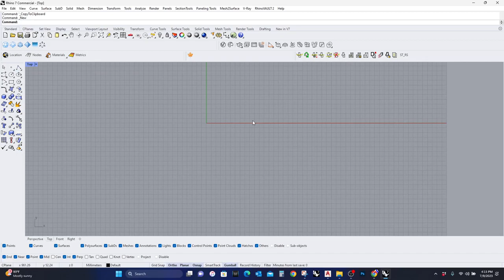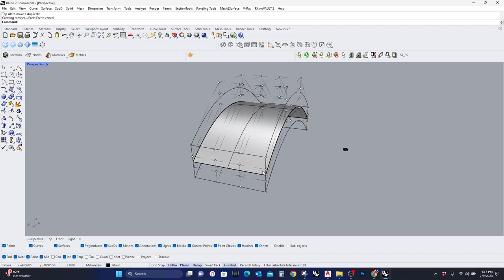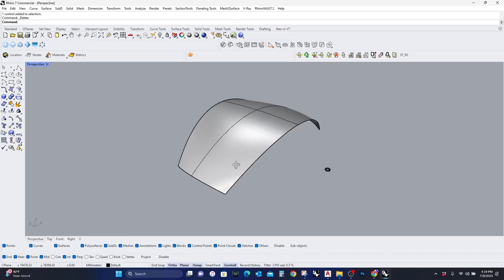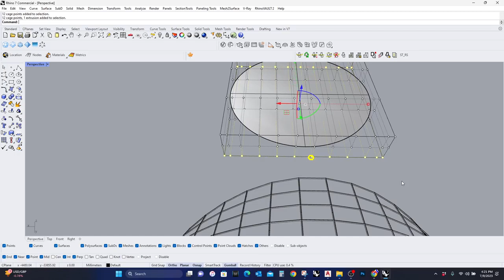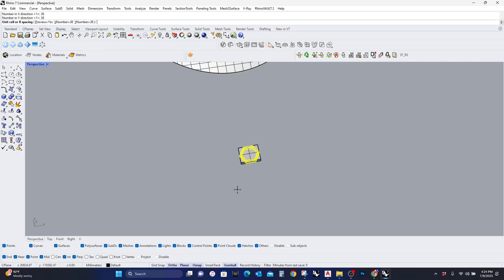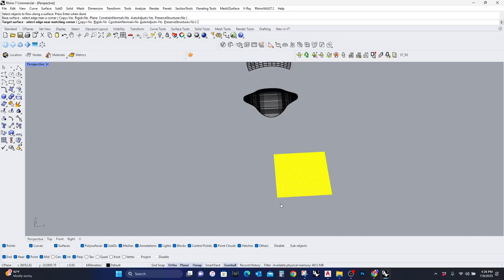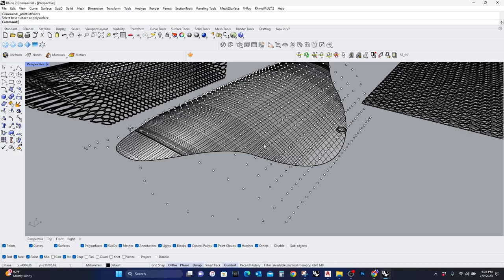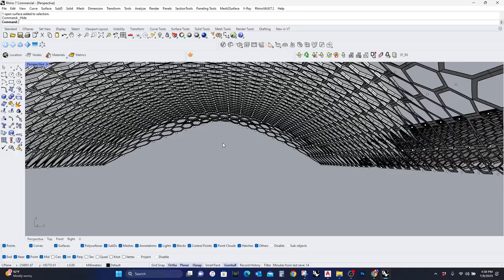Rhino 3d: Utilizing the CageEdit command to create dynamic surfaces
The CageEdit command is a great tool for expressing complexes surfacces.  And with this edit function you add geometries to create interest overhangs with either flow along surface command or the paneling tools plug in.

If you are interested in becoming an expert in Rhino, I have a complete course coming up done online.  I am certified Rhino Trainer and have been working in architecture industry for over 20 years.  Please see details about the course here: